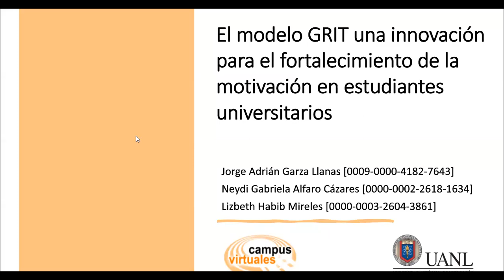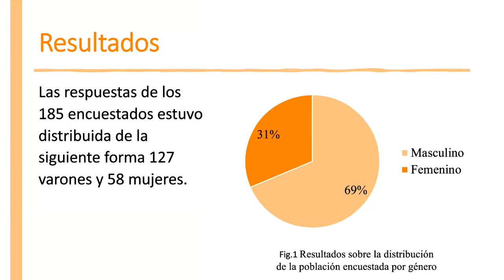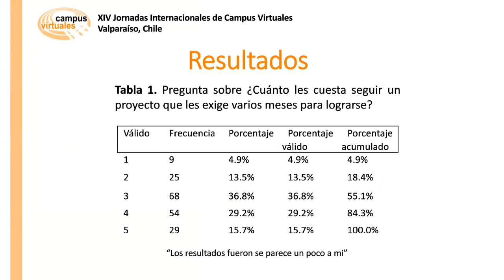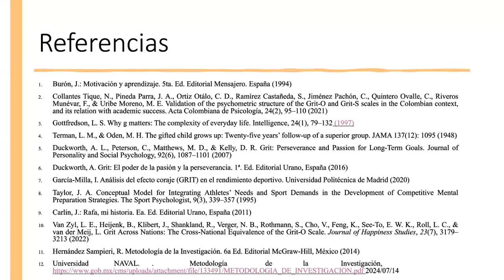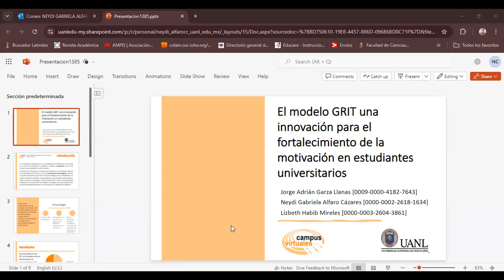JICV24 - 1385 - El modelo GRIT una innovación para el fortalecimiento de la motivación en...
JICV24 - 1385 - El modelo GRIT una innovación para el fortalecimiento de la motivación en estudiantes universitarios